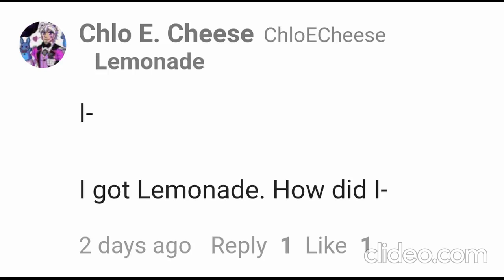I got Lemonade 😂 (Joke Video)